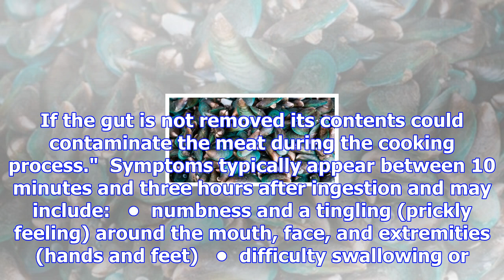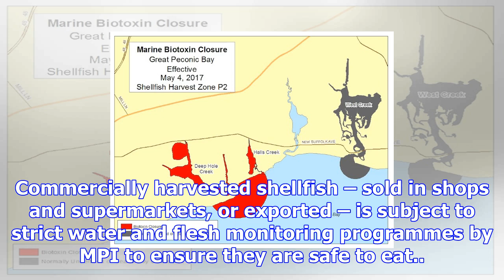Marine biotoxin public health warning - the bay's news first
The Ministry for Primary Industries today issued a public health warning advising the public not to ...